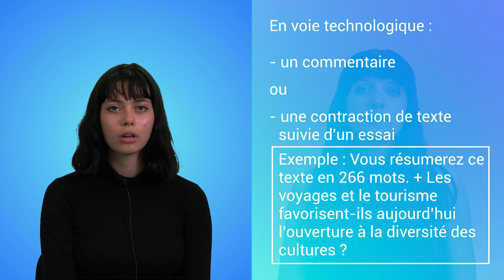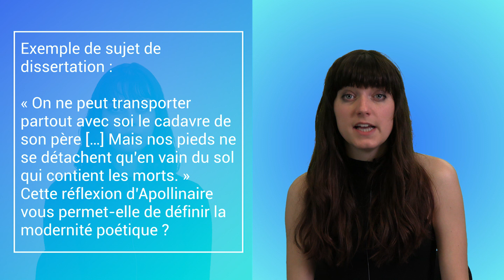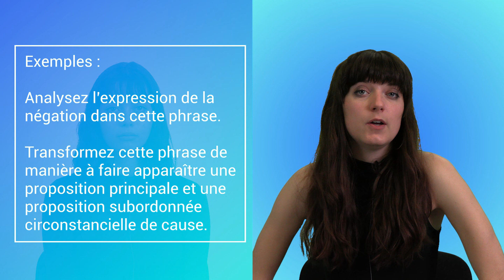Bac de français : ça se passe comment ?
Bac de français : comment se préparer ?
Le bac de français est approche ! Révise les épreuves écrite et orale de français avec des conseils de révisions ! Maîtriser les objets d'étude, la dissertation et le commentaire, connaître les œuvres au programme et les parcours de lecture, s'entraîner pour l'oral : pour tout savoir et préparer les épreuves anticipées du bac, regarde notre vidéo !

00:00 - Introduction
00:12 - Programme de français en première
00:45 - Bac de français : modalités
02:24 - L'oral de français : comment ça se passe ?
03:12 - La question de grammaire : oral de français
03:52 - Oral du bac de français : tous nos conseils !
05:09 - Réussir la lecture à voix haute à l'oral de français